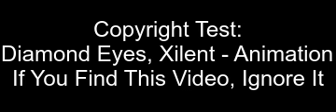Diamond Eyes, Xilent Animation